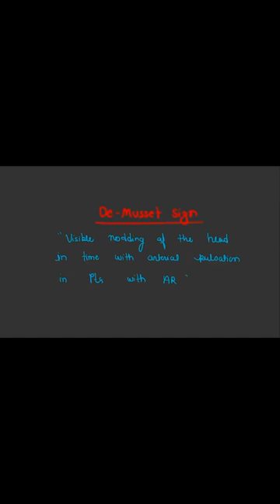de musset’s sign | Aortic regurgitation | medicine physical examination